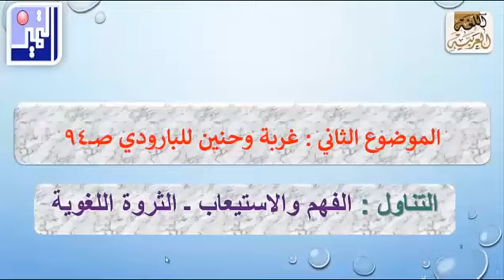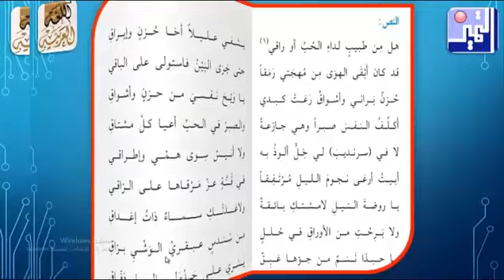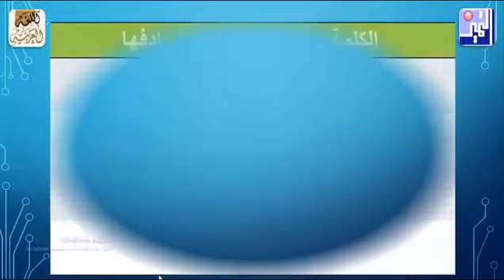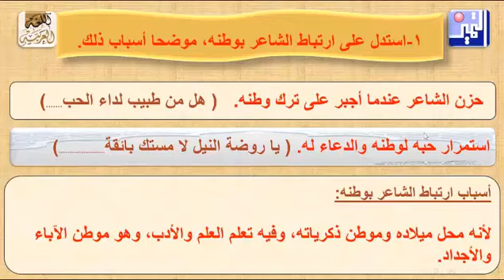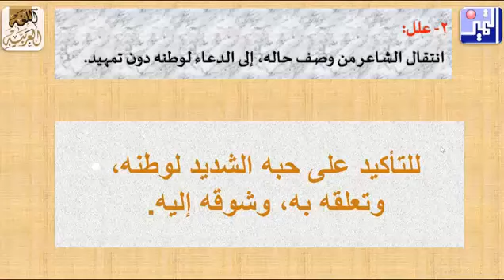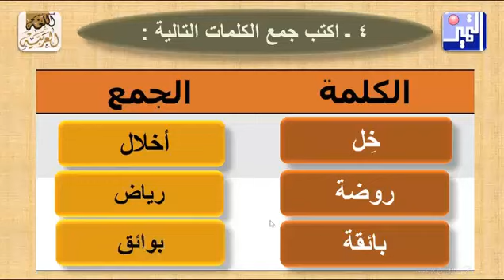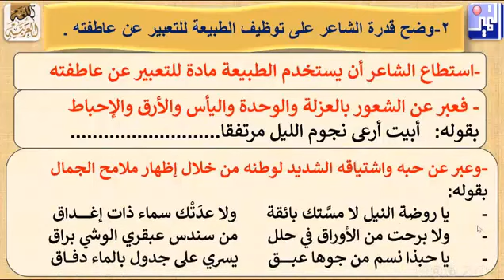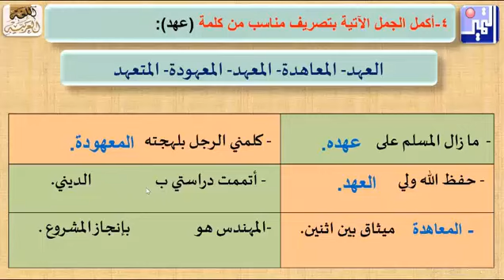الدرس الخامس غربة وحنين الفهم والاستيعاب 2